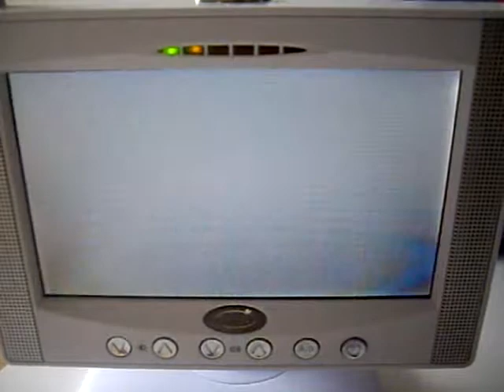小连漪成长记录